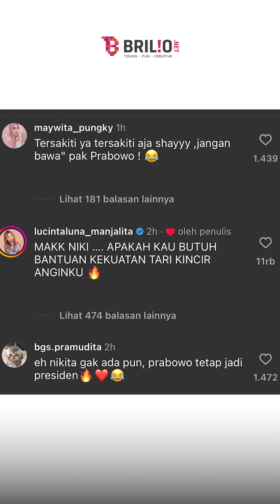Ngaku diperalat untuk kampanye, Nikita Mirzani kembali sindir Rizky Irmansyah ajudan Prabowo